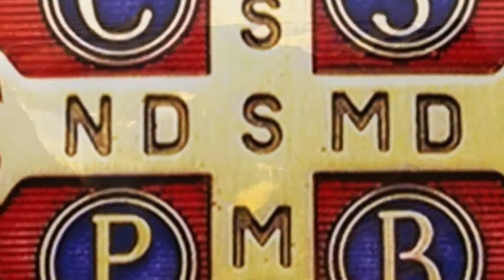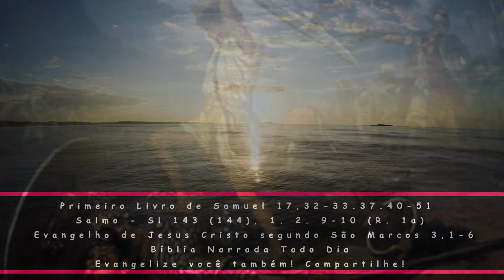BÍBLIA NARRADA TODO DIA - 1Samuel 17 / Salmo 143 / Marcos 3 - Liturgia diária / Reflexão -Evangelho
Davi venceu o filisteu, com uma funda e uma pedra - Primeiro Livro de Samuel 17,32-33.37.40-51 - Salmo - Sl 143 (144), 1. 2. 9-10 (R. 1a) - Evangelho de Jesus Cristo segundo São Marcos 3,1-6

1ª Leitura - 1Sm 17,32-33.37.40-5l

Davi venceu o filisteu, com uma funda e uma pedra.

Leitura do Primeiro Livro de Samuel 17,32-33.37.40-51

Naqueles dias:
32Davi foi conduzido a Saul e lhe disse:
'Ninguém desanime por causa desse filisteu!
Eu, teu servo, lutarei contra ele'.
33Mas Saul ponderou:
'Não poderás enfrentar esse filisteu,
pois tu és só ainda um jovem,
e ele é um homem de guerra desde a sua mocidade'.
37Davi respondeu:
'O Senhor me livrou
das garras do leão e das garras do urso.
Ele me salvará também das mãos deste filisteu'.
Então Saul disse a Davi:
'Vai, e que o Senhor esteja contigo'.
40Em seguida, tomou o seu cajado,
escolheu no regato cinco pedras bem lisas
e colocou-as no seu alforje de pastor,
que lhe servia de bolsa para guardar pedras.
Depois, com a sua funda na mão,
avançou contra o filisteu.
41Este, que se vinha aproximando mais e mais,
precedido do seu escudeiro,
42quando pôde ver bem Davi
desprezou-o, porque era muito jovem,
ruivo e de bela aparência.
43E lhe disse:
'Sou por acaso um cão,
para vires a mim com um cajado?'
E o filisteu amaldiçoou Davi
em nome de seus deuses.
44E acrescentou:
'Vem, e eu darei a tua carne às aves do céu
e aos animais da terra!'
45Davi respondeu:
'Tu vens a mim com espada, lança e escudo;
eu, porém, vou a ti em nome do Senhor Todo-poderoso,
o Deus dos exércitos de Israel que tu insultaste!
46Hoje mesmo, o Senhor te entregará em minhas mãos,
e te abaterei e te cortarei a cabeça,
e darei o teu cadáver
e os cadáveres do exército dos filisteus
às aves do céu e aos animais da terra,
para que toda a terra saiba que há um Deus em Israel.
47E toda esta multidão de homens conhecerá
que não é pela espada nem pela lança
que o Senhor concede a vitória;
porque o Senhor é o árbitro da guerra,
e ele vos entregará em nossas mãos'.
48Logo que o filisteu avançou
e marchou em direção a Davi,
este saiu das linhas de formação
e correu ao encontro do filisteu.
49Davi meteu, então, a mão no alforje,
apanhou uma pedra e arremessou-a com a funda,
atingindo o filisteu na fronte com tanta força,
que a pedra se encravou na sua testa
e o gigante tombou com o rosto em terra.
50E assim Davi venceu o filisteu,
ferindo-o de morte com uma funda e uma pedra.
E, como não tinha espada na mão,
51correu para o filisteu,
chegou junto dele,
arrancou-lhe a espada da bainha
e acabou de matá-lo,
cortando-lhe a cabeça.
Vendo morto o seu guerreiro mais valente,
os filisteus fugiram.

Salmo - Sl 143 (144), 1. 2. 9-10 (R. 1a)
R. Bendito seja o Senhor, meu rochedo!

1Bendito seja o Senhor, meu rochedo, +
que adestrou minhas mãos para a luta, *
e os meus dedos treinou para a guerra!R.

2Ele é meu amor, meu refúgio, *
libertador, fortaleza e abrigo;
É meu escudo: é nele que espero, *
ele submete as nações a meus pés.R.

9Um canto novo, meu Deus, vou cantar-vos, *
nas dez cordas da harpa louvar-vos,
10a vós que dais a vitória aos reis *
e salvais vosso servo Davi.

É permitido no sábado fazer o bem ou fazer o mal?

+ Proclamação do Evangelho de Jesus Cristo segundo São Marcos 3,1-6

Naquele tempo:
1Jesus entrou de novo na sinagoga.
Havia ali um homem com a mão seca.
2Alguns o observavam
para ver se haveria de curar em dia de sábado,
para poderem acusá-lo.
3Jesus disse ao homem da mão seca:
'Levanta-te e fica aqui no meio!'
4E perguntou-lhes:
Salvar uma vida ou deixá-la morrer?'
Mas eles nada disseram.
5Jesus, então, olhou ao seu redor,
cheio de ira e tristeza,
porque eram duros de coração;
e disse ao homem:
'Estende a mão.'
Ele a estendeu e a mão ficou curada.
6Ao sairem, os fariseus com os partidários de Herodes,
imediatamente tramaram, contra Jesus,
a maneira como haveriam de matá-lo.

(*) comentário retirado da "Igreja em Oração" Jan/2022 (ano VIII - N 85) - Edições CNBB (ANO C)